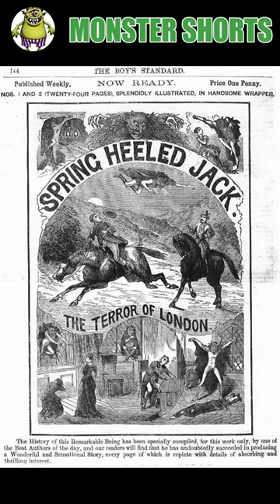"The Legend of Spring Heeled Jack"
Step into the intriguing world of Spring Heeled Jack as we embark on a journey to uncover the truth behind this enigmatic character. In this thought-provoking video, we delve into the captivating tales that have surrounded Spring Heeled Jack for generations. Discover the chilling encounters, examine the historical context, and learn about the lasting impact of this legendary figure on folklore and popular culture. Join me as we shed light on the mysteries of Spring Heeled Jack, inviting you to contemplate the boundaries between myth and reality. Tune in now to embark on this fascinating exploration.

👺👺Watch now and join the conversation on the mysterious Spring Heeled Jack! Stay curious!👺👺